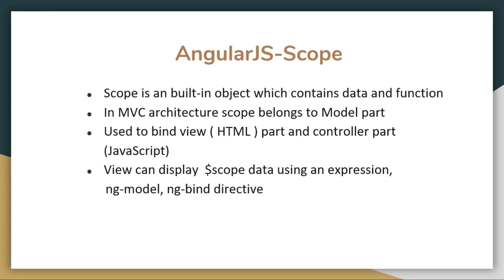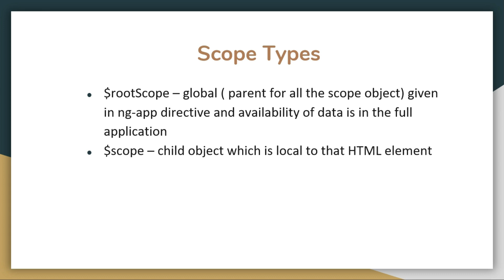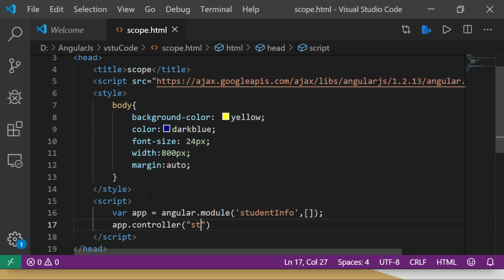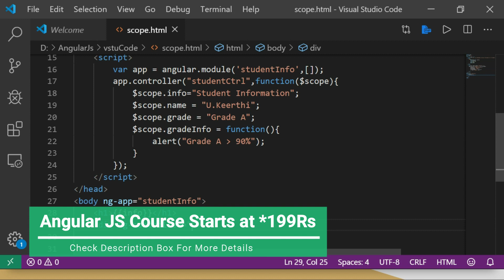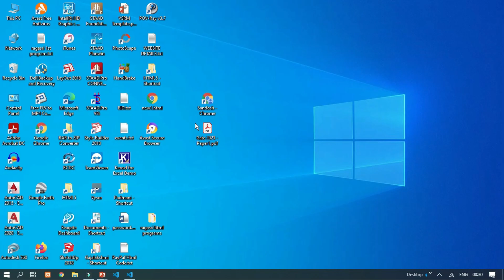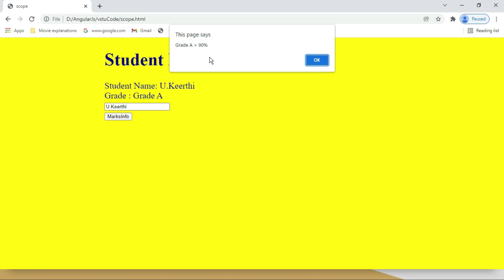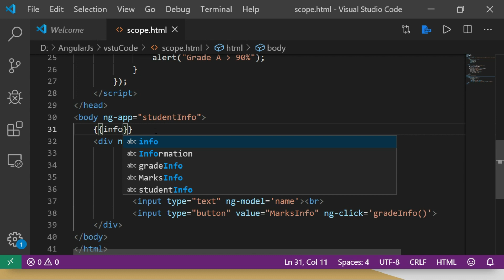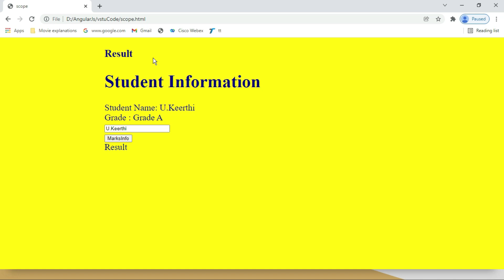Scope in Angular JS in Tamil | Angular JS Course in Tamil [Class - 12]